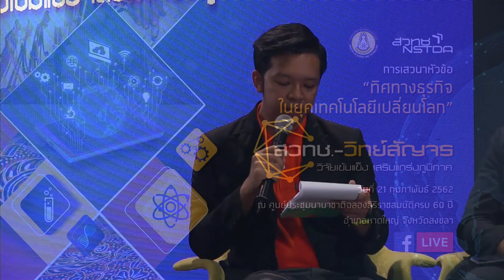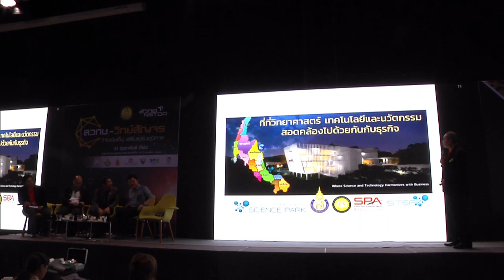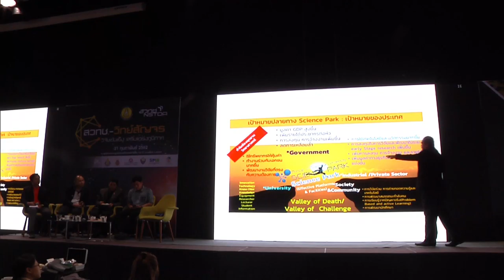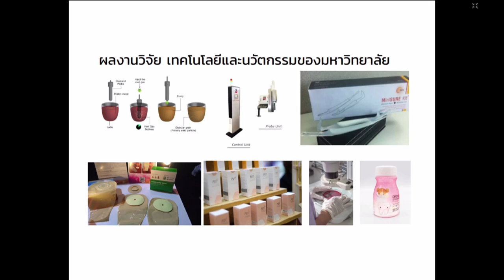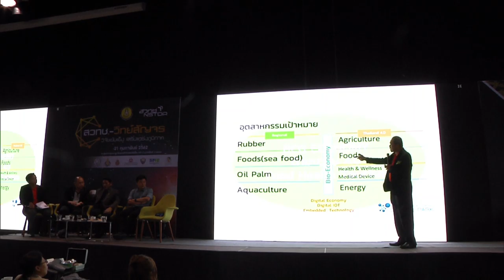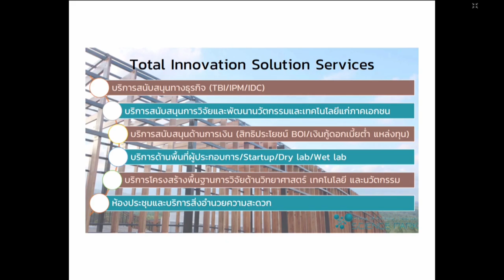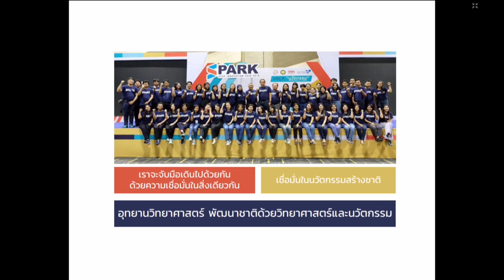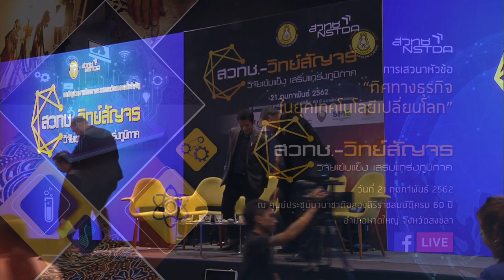การเสวนา “ทิศทางธุรกิจ ในยุคเทคโนโลยีเปลี่ยนโลก” (ช่วงที่ 2)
การเสวนาหัวข้อ “ทิศทางธุรกิจ ในยุคเทคโนโลยีเปลี่ยนโลก” ในงาน สวทช. – วิทย์สัญจร “วิจัยเข้มแข็ง เสริมแกร่งภูมิภาค” โดย โดย ดร.ทรงพล มั่นคงสุจริต ที่ปรึกษาอาวุโส โปรแกรม ITAP สวทช. วันที่ 21 กุมภาพันธ์ 2562 เวลา 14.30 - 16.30 น. ณ ศูนย์ประชุมนานาชาติฉลองสิริราชสมบัติครบ 60 ปี อำเภอหาดใหญ่ จังหวัดสงขลา